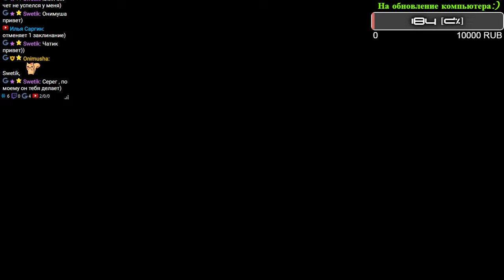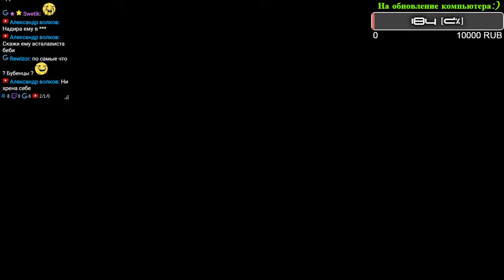Прохождение Vagrant Story Часть 22 "Финал близок"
В этой части мы будем активно искать запертые ранее комнаты,ну найдем мы их не много,но на 2 % продвинемся в этом деле,ну и заодно попробуем побить финального босса игры,а как все было увидите сами)